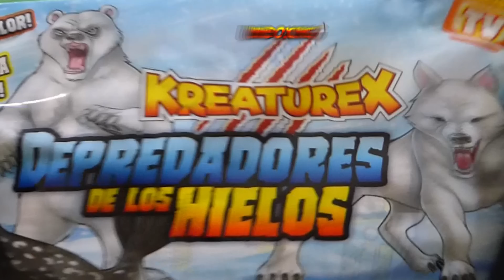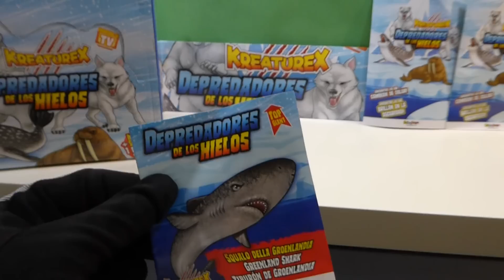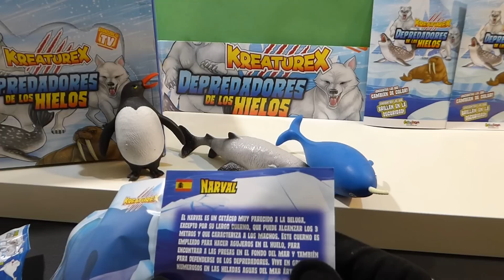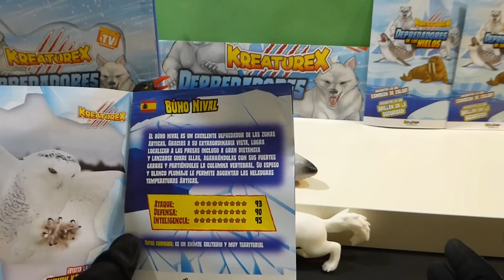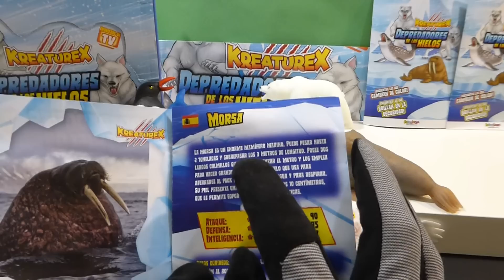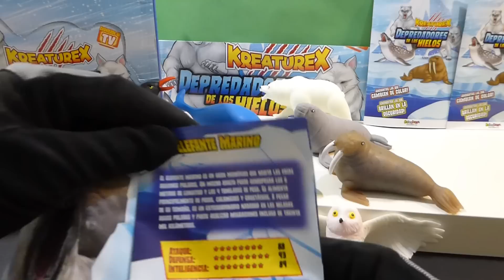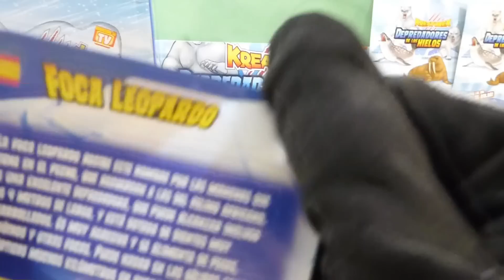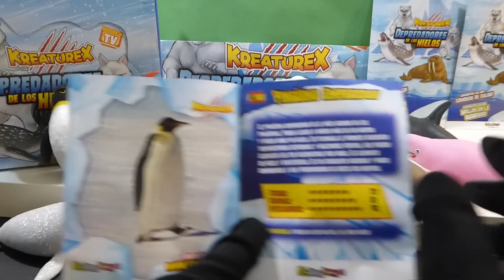DEPREDADORES de los HIELOS KREATURES UNBOXING PIPIRULIS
DEPREDAORES DEL HIELO KREATURES SBABAM Muñecos blanditos, con Orbes, Blanditos, JUGUETES QUE SE ESTIRAN !!!
HOLA HOLA HOLA !!! PIPIRULIS
Hoy tenemos DEPREDADORES DEL HIELO
Juguetes blanditos que se estiran, se retuercen, estrujan, cambian de color con el agua fria, cambian de color con el agua caliente, se iluminan en la oscuridad ... hacen de todo!!!
DEPREDADORES DE LOS MARES BIEN FRIOS !!! JAJAJA!!!